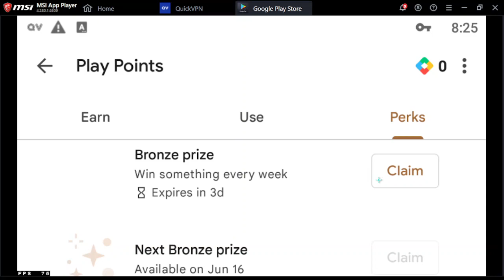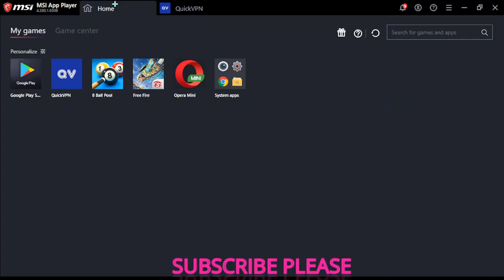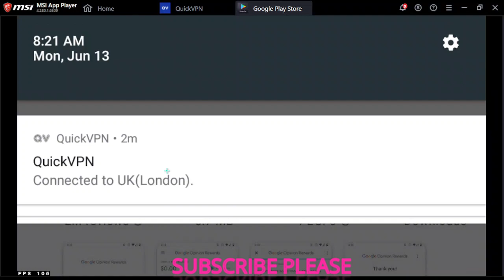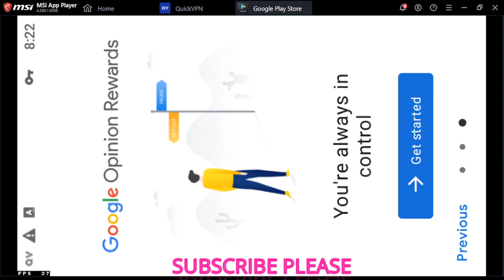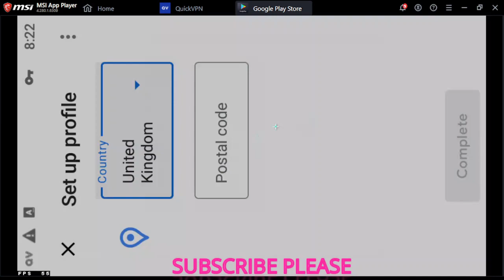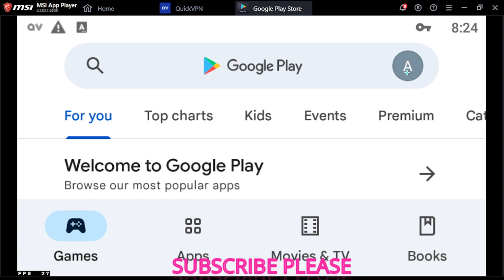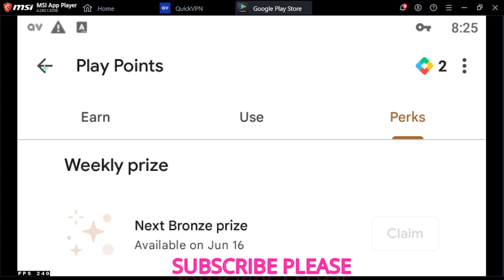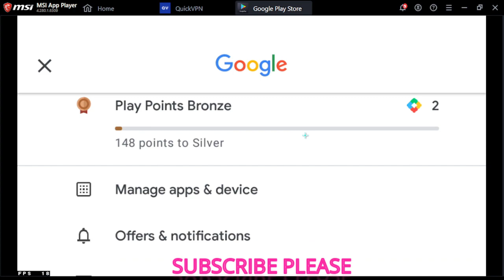how to get bronze weekly prize in play store | bronze weekly প্রাইজ কিভাবে পাব| bronze weelky bonus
Your Quiries,

how to get bronze weekly prize in play store